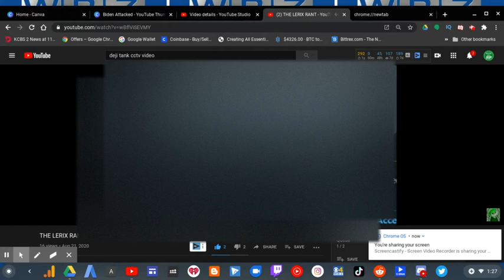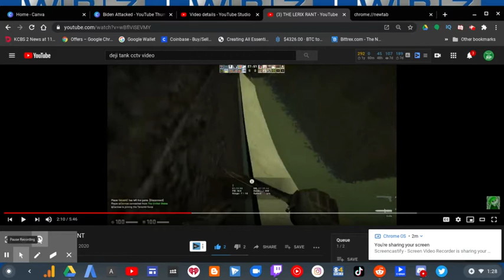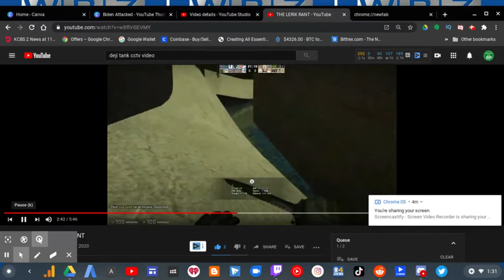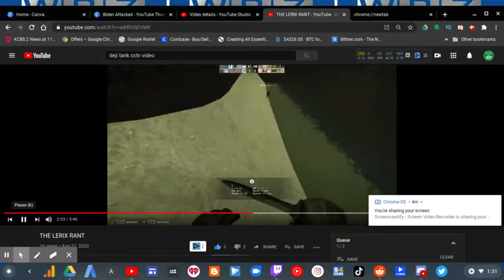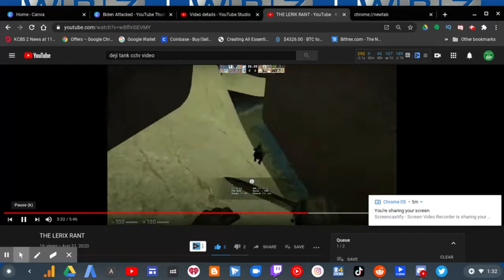YouTuber "Claims" Lerix Is "Subboting" | RTWRP #104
YouTuber "Claims" Lerix Is "Subboting"

SmirkyPrawn falsely claims that Lerix is subboting. He first brings up that Lerix saw that person who followed Leafy to check out his channel. And that Lerix is a Big YouTuber not a Small YouTuber so Smirky thinks it's weird that he is asking somebody to check out his YouTube channel which is normal nowadays.

I also explain why he DOESN'T have a social blade account.